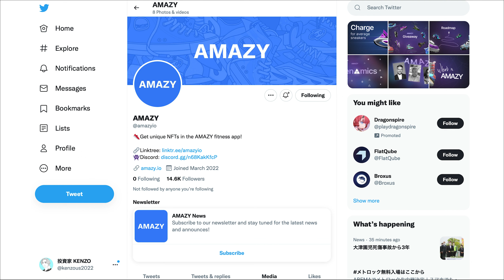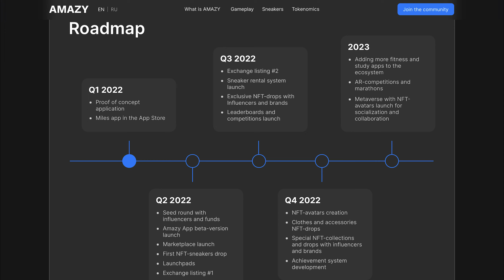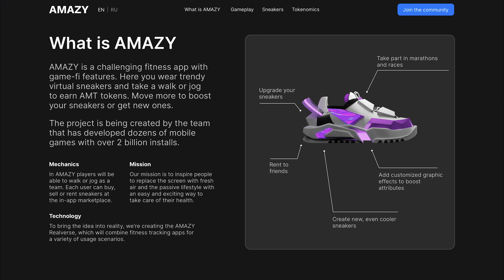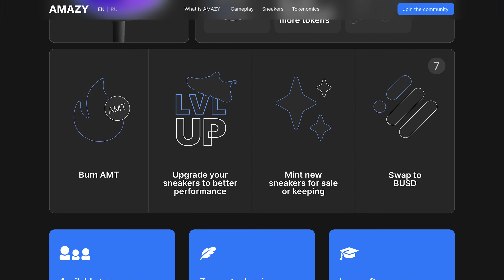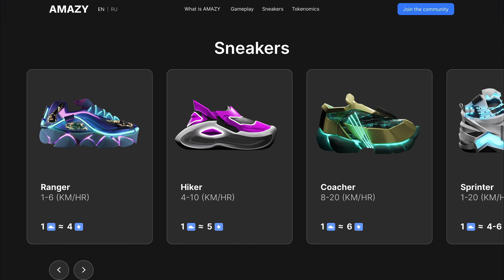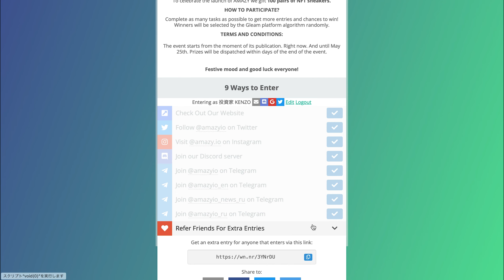【第二のステップン】期待値は100倍以上❗️❓シューズNFTを獲得できるGiveawayも実施❗️【STEPN】【AMAZY】【M2E】【仮想通貨】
※期間限定で特典をお配りしています

📍仮想通貨
【BINANCE口座開設】

📍FX
🔵口座開設はコチラから
※本気で稼ぎたい方は下記から開設をお願い致します。